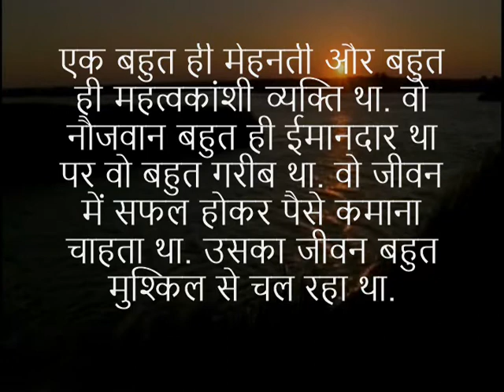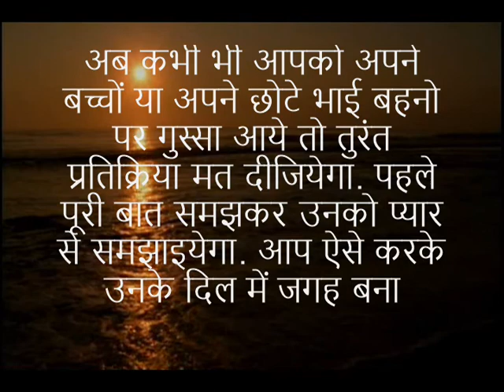प्रेरणा कथा: ज़रूर सोंचना चाहिये